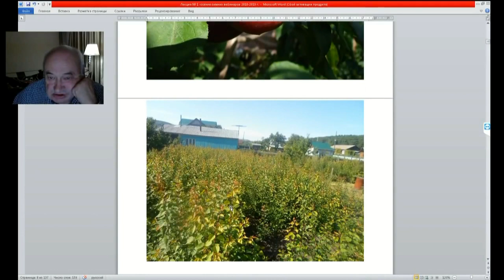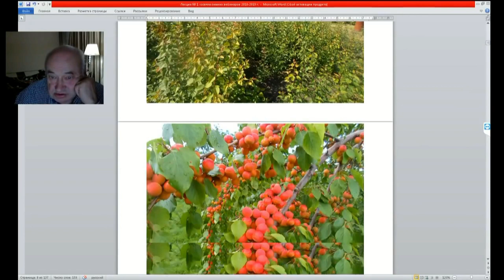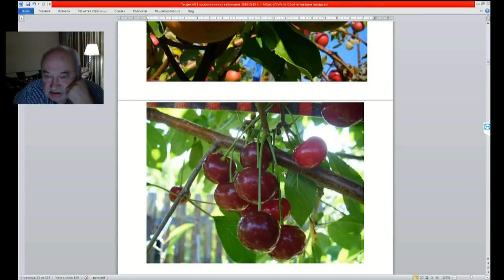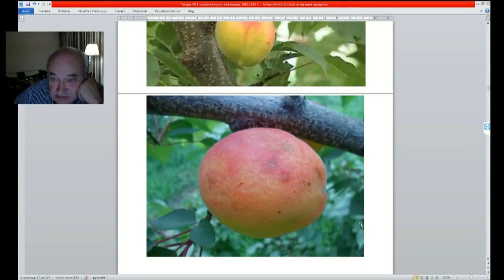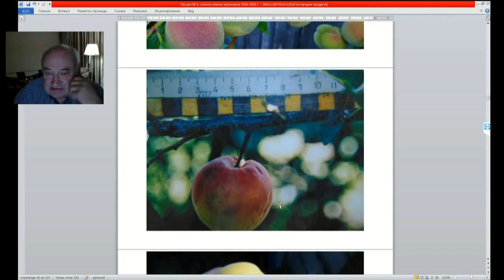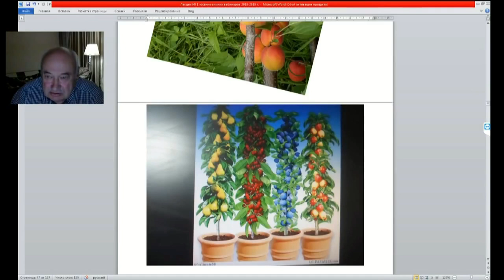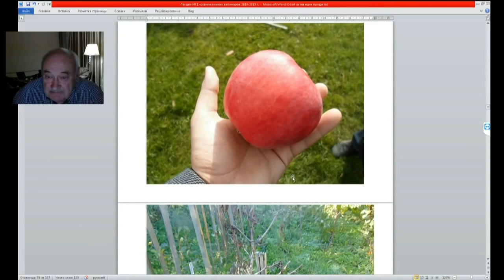01 ч 04 Мои достижния в саду